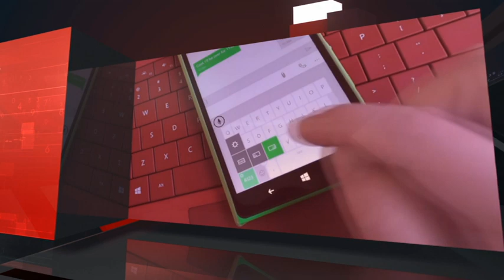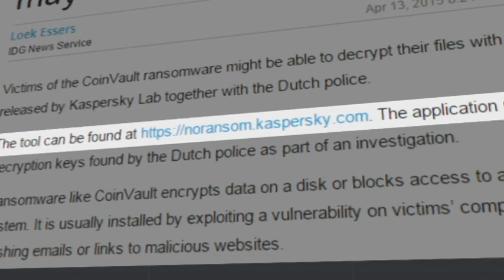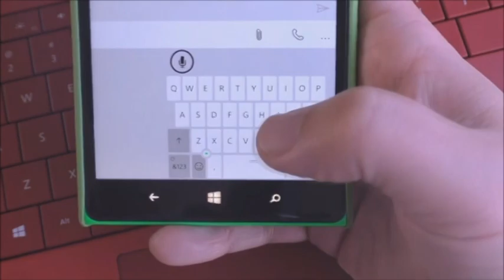PRONET. Выпуск от 21.04.15